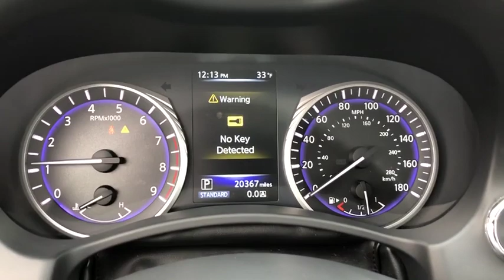2017 INFINITI Q50 Downers Grove, Elmhurst, Lisle, La Grange, Westmont, IL P3571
Black Obsidian Used 2017 INFINITI Q50 available in Clarendon Hills, IL at Infiniti of Clarendon Hills. Servicing the Downers Grove, Elmhurst, Lisle, La Grange, Westmont, IL area.

415 E. Ogden Ave

** INFINITI CERTIFIED w. 6Yr UNLIMITED MILE INFINITI CPO WARRANTY **brbrCARFAX One-Owner. Certified. 2017 INFINITI Q50 Sport CERTIFIED - Premium + Navigation AWDbrbrQ50 Sport CERTIFIED - Premium + Navigation, 4D Sedan, 3.0L V6 Turbocharged DOHC 24V ULEV II 300hp, 7-Speed Automatic with Manual Shift, AWD, Black Obsidian, 3.0t Sport Premium Plus Package, 4-Wheel Disc Brakes, ABS brakes, Automatic temperature control, BOSE Centerpoint Simulated Surround, Driver & Front Passenger Heated Seats, Electronic Stability Control, Front Sport Seats, Fully automatic headlights, Heated door mirrors, Heated Steering Wheel, INFINITI InTouch Navigation System, INFINITI Studio on Wheels by Bose, Navigation System, Power moonroof, Radio: AM/FM/CD w/MP3 Playback Capability, Rain sensing wipers, Remote Engine Start, Remote keyless entry, Security system, Traction control, Wheels: 19 x 8.5 Aluminum-Alloy Sport.brbrINFINITI Certified Pre-Owned Details:brbr * 167 Point Inspectionbr * Warranty Deductible: $0br * Transferable Warrantybr * Vehicle Historybr * Roadside Assistancebr * Includes Rental Car and Trip Interruption Reimbursementbr * Limited Warranty: 72 Month/Unlimited Mile (whichever comes first) Limited Warranty from the vehicle's original in-service date OR 2 year/Unlimited mile Limited Warranty from CPO purchase date for vehicles outside new vehicle Warranty periodbrbrbrAwards:br * 2017 KBB.com 10 Best Luxury Cars Under $35,000brbrThis pre-loved INFINITI has completed our strict 228-point INFINITI of Clarendon Hills/Westmont inspection.brbr** Every INFINITI of Clarendon Hills/Westmont pre-owned vehicle includes our Infinite Reward Loyalty Program benefits:brbrComplimentary Pickup & Delivery Valet Service**brCourtesy Exterior Car Wash**br10% OFF INFINITI Accessories**brPreferred Loaner Car Status.brbrContact INFINITI of Clarendon Hills at for Loyalty Rewards stipulations. INFINITI of Clarendon Hills is the newest INFINITI Dealer in Chicago, Illinois.brbrVisit for complete Infinite Rewards Program details. Infinite Rewards Benefits must be completed at INFINITI of Clarendon Hills/Westmont.